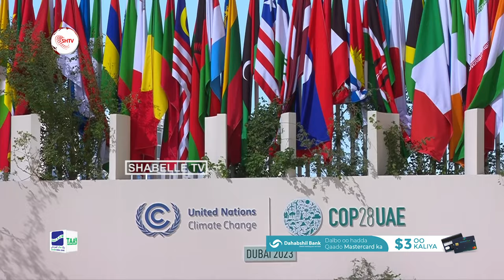MW Xasan Sheekh oo khudbad ka jeediyey shirka caalamiga ah ee isbeddelka cimilada (COP28) ayaa....